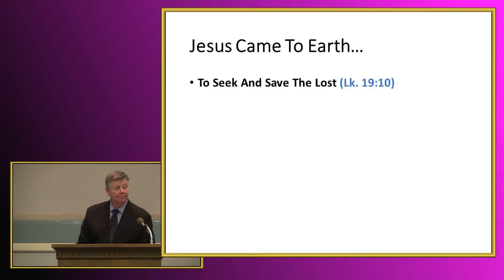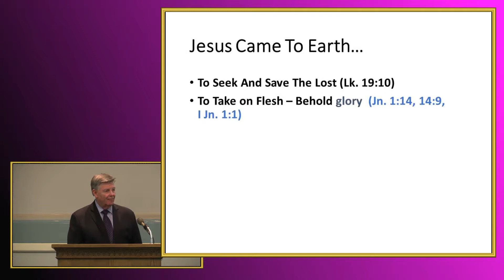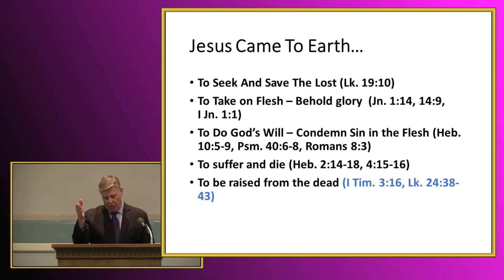Why Did Jesus Come To Earth? by Jerry Fite - November 18, 2018